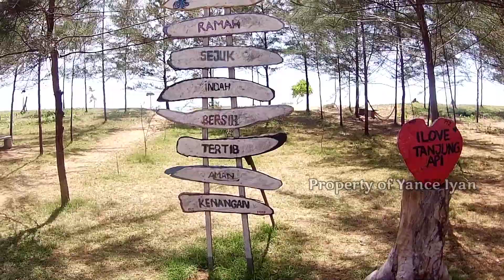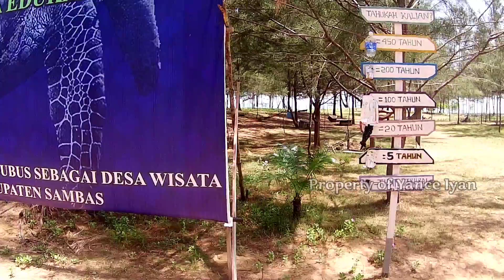Rekomendasi Tempat wisata dan camping di desa Sebubus#yanceiyan#tanjungapi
Tanjung Api,Salah satu Rekomendasi tempat wisata dan camping di Desa Sebubus,Tanjung api berada di Pesisir Pantai Desa Sebubus yg di kelola oleh Kelompok Masyarakat KAMBAU BORNEO